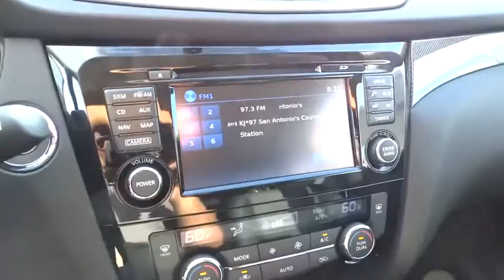2015 Nissan Rogue San Antonio, Austin, Houston, New Braunfels, Helotes, TX N52539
2015 Nissan Rogue

Gunn Nissan
12838 San Predro